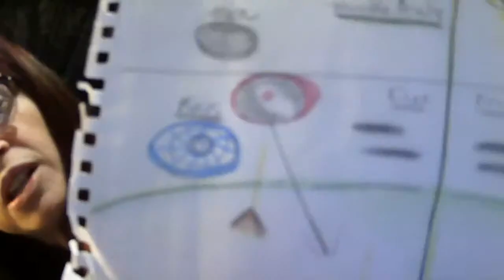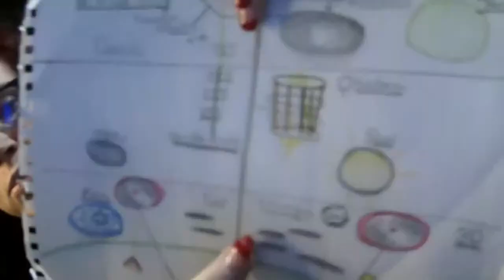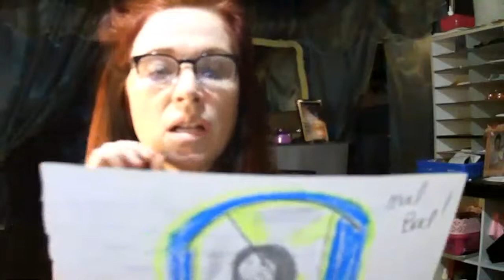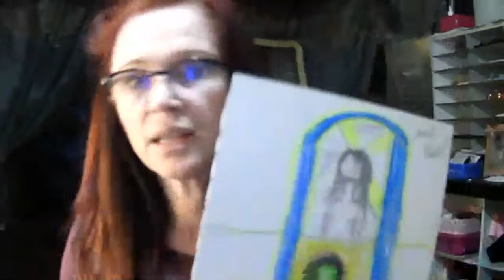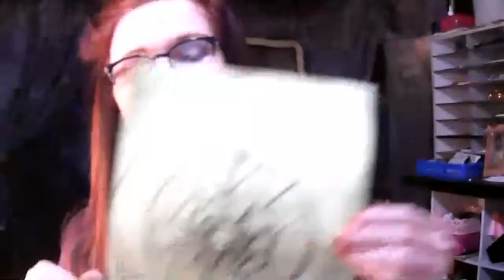JennysSight Talking About Med Bed by Remote Viewing - Part 2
re-do from Yesterday new camera